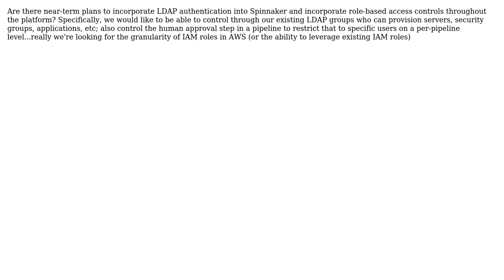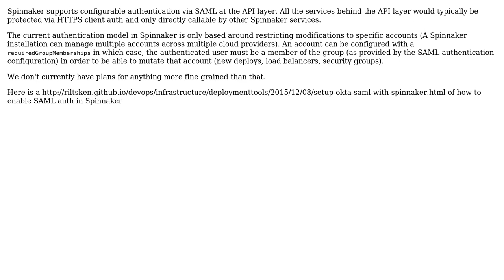RBAC/LDAP for Spinnaker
With thanks & praise to God, and with thanks to the many people who have made this project possible! You are responsible for your own actions.